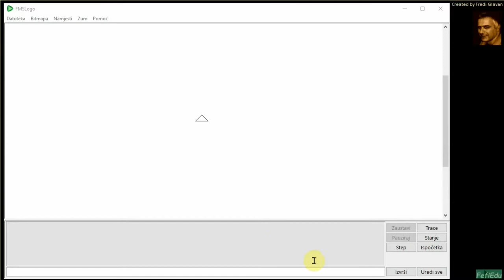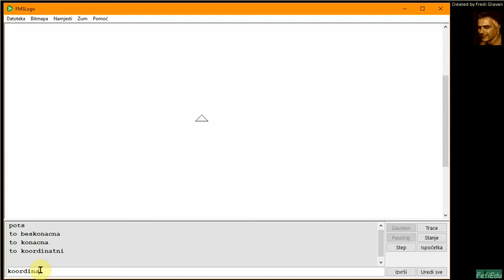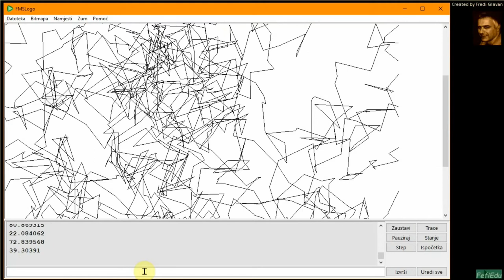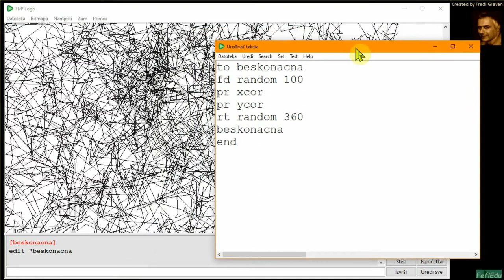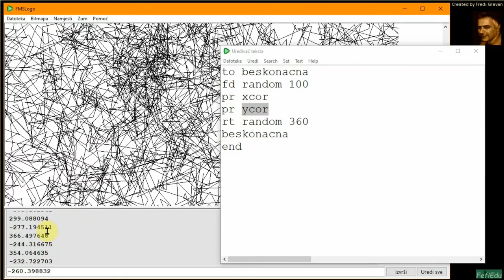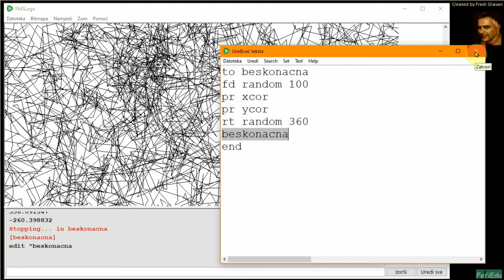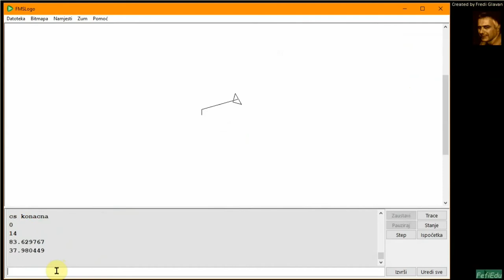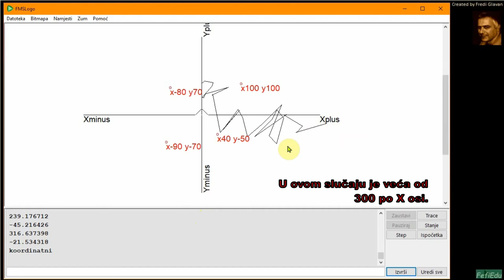5r 51s Rekurzija - 1 sat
Kod procedura prepišite iz videa kako bi provjerili funkcionalnost rekurzivnih porcedura.